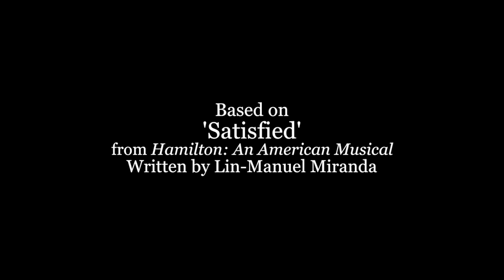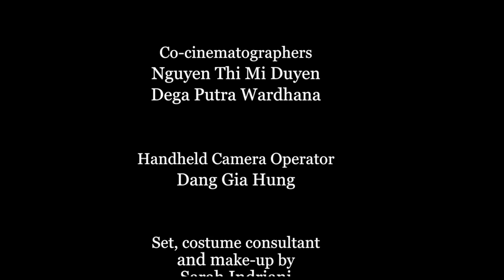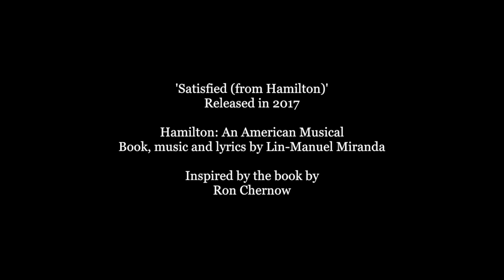Satisfied (from Hamilton) - A Short Musical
A modern take on the hit song from the hit musical reimagines the story of Angelica, Alexander and Eliza in present day.

Written by Lin-Manuel Miranda
Produced and directed by Marcel Ardivan
Co-Produced by Nguyen Thi Mi Duyen & Nadira Sutiono
Director of Photography: Yustisiana Ardanti
Music Producer: Dega Putra Wardhana
Starring Jennifer Jaenata, Chatwara Wannathip, Sachiko Saina

Director's notes:
- I really just want Lin-Manuel Miranda to see this, even if he ends up disliking this.
- My last project in Japan, with the largest cast assembled and the most challenging one yet.
- So many talented people in here, from the musicians, singers, film crew, make-up artist, etc. I am in awe.
- Continuing the spirit of Hamilton (and to some extent, my university), I am proud to say that we have at least six different nationalities working on this project.